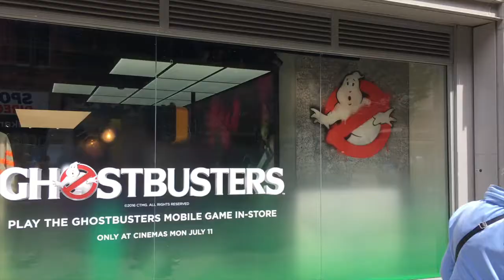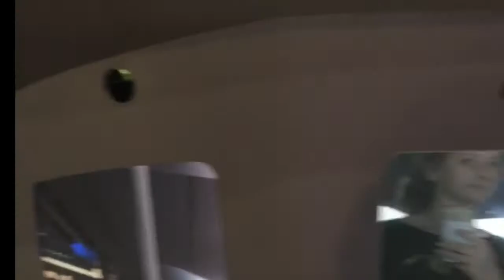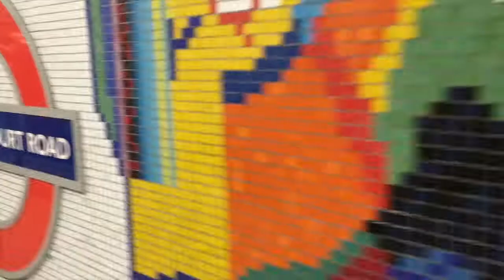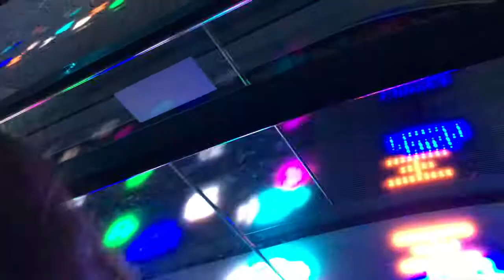VLOG London/ Holmes Chapel